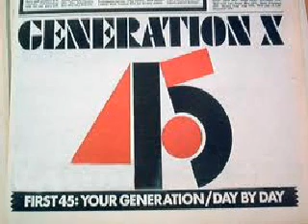7-8 - LA MERCE 28-05-2009.wmv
Sulla funzione di questi studi. I partiti di destra che fanno scuola quadri.